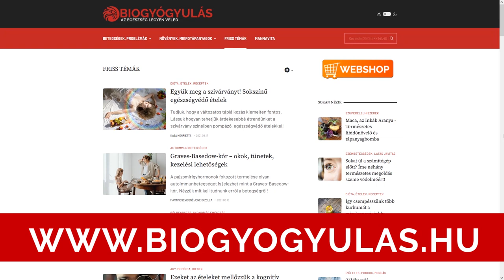A vérrög, a trombózis megelőzése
A vérrög kialakulásának okai. Mivel tudjuk megelőzni a vérrögöket?